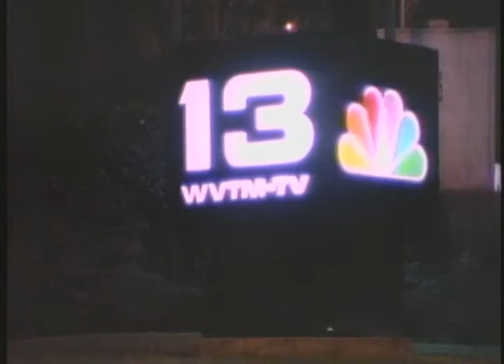WVTM-TV Image Spot #2 :60 ca 1988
It's a shame stations no longer put the resources into creating first class image spots like this - after 25 or so years this campaign stands the test of time- and could be as successful today as it was then. A friend of mine, Joe Whigham's, production company produced these spots. I inherited his archives when he passed away - and am digging out a few cool things. Joe is also the guy who shot all the Coach Bryant commercials for South Central Bell, etc.